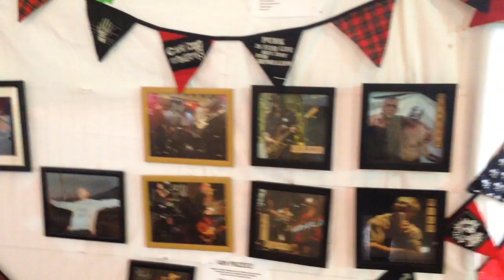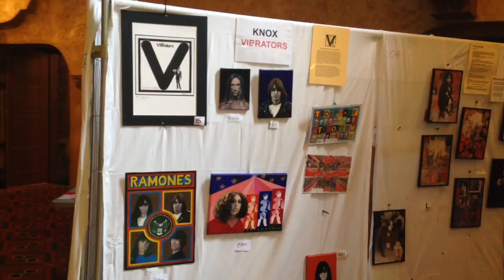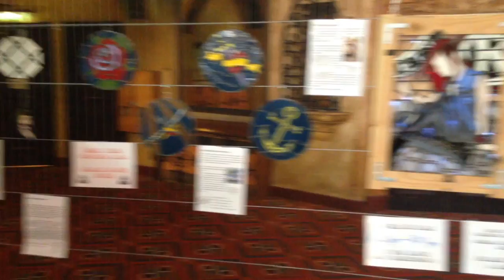rebellion art show 2016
quick scan of the excellent art show at the blackpool winter gardens